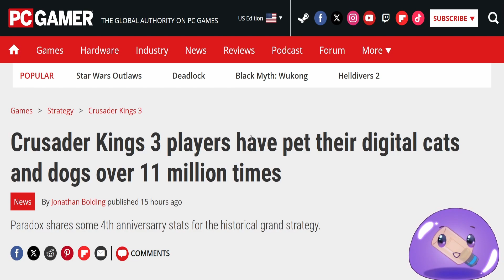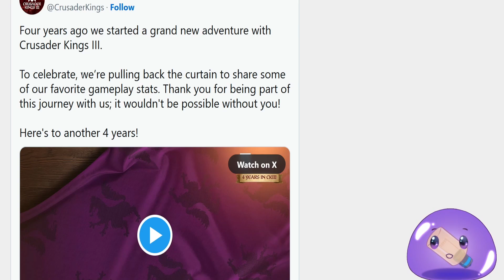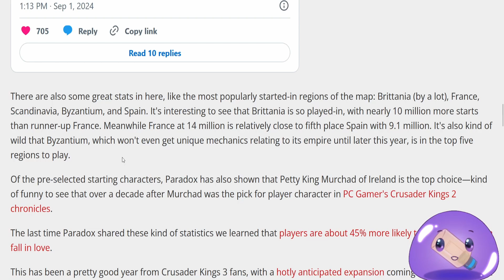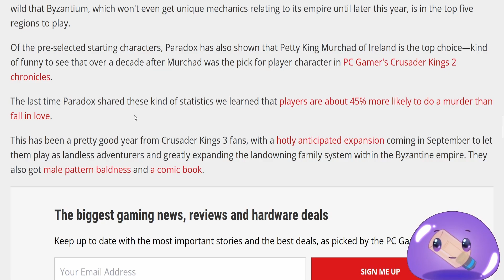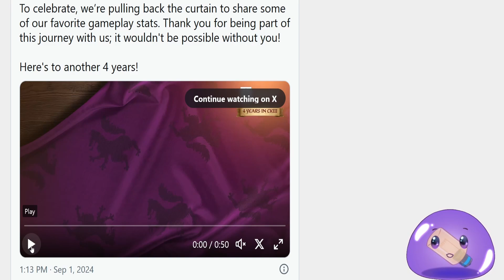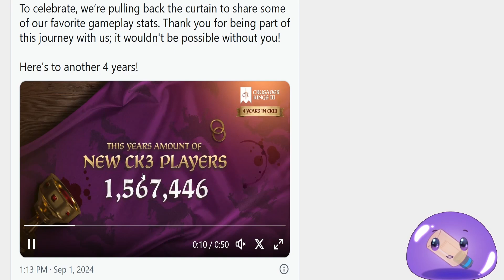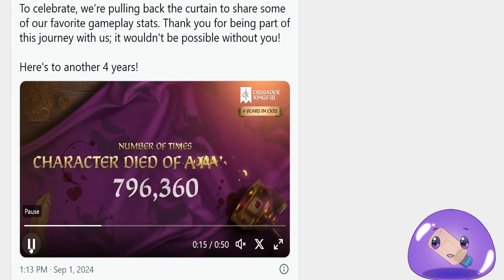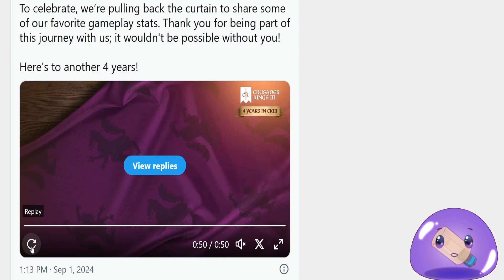11 Million Pets In Crusader Kings 3!!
A positive story because sometimes all the negativity can be annoying and bad for mental health! So lets talk about cats and dogs!

My Links!